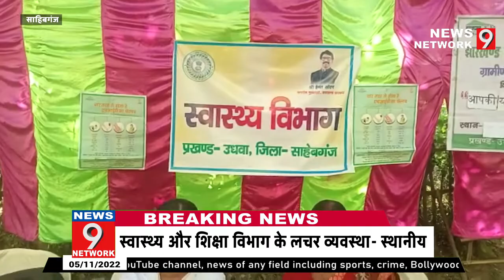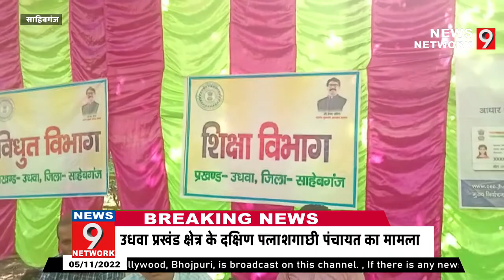||Sahibganj|| स्वास्थ और शिक्षा विभाग से परेशान ग्रामीणों की मांग सुनिए ||News 9 Network||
स्वास्थ्य और चिकित्सा शिक्षा विभाग के कार्यों की समीक्षा,शारीरिक शिक्षा और स्वास्थ्य अनुदेशक बहाली,शिक्षा विभाग भर्ती,यूपी शिक्षा विभाग भर्ती,उच्च शिक्षा विभाग भर्ती,स्वास्थ्य विभाग भर्ती,यूपी शिक्षा विभाग भर्ती 2022,यूपी शिक्षा विभाग लिपिक भर्ती,शिक्षा विभाग भर्ती नोटिफिकेशन,यूपी स्वास्थ्य विभाग लिपिक भर्ती,स्वास्थ्य चिकित्सा शिक्षा एवं परिवार कल्याण विभाग झारखण्ड |,यूपी स्वास्थ्य विभाग क्लर्क भर्ती,स्वास्थ्य विभाग भर्ती नोटिफिकेशन

आवश्यक सूचना -